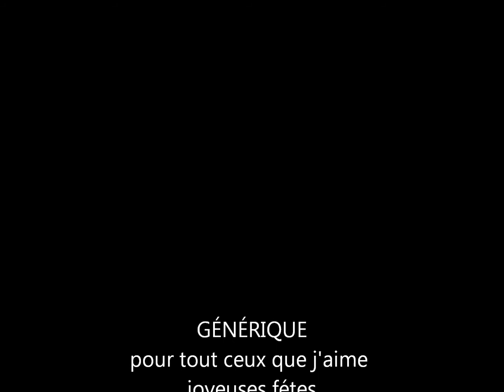décembre 25, 2012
un noel heureux